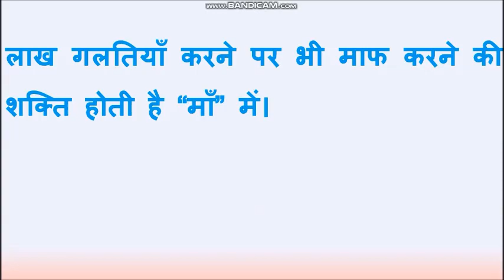10 Lines on मदर्स डे Mother’s Day in Hindi | Short essay on Mother’s Day | मदर्स डे पर १० लाइन्स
Mother’s Day-10 lines essay in Hindi
Write a short essay on Mother’s Day
10 lines on Mother’s Day in Hindi
Mother’s Day essay in Hindi 10 lines
मदर्स डे पर १० लाइन्स.